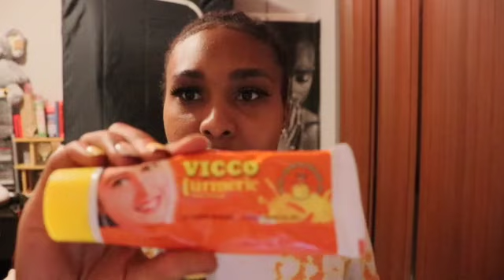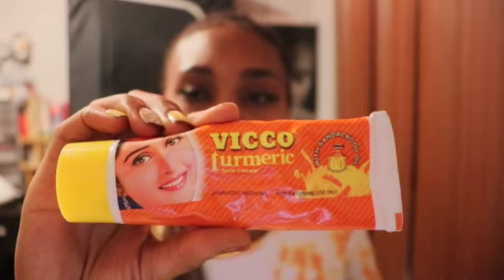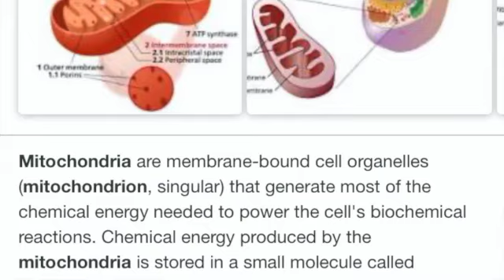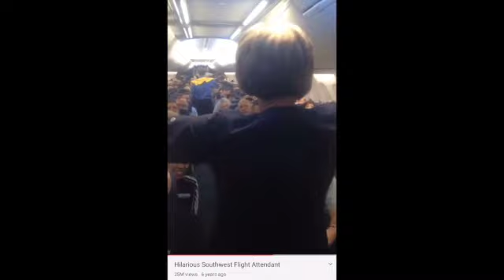How To: Put Yourself First pt 2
♡ ♡ ♡ ♡ ♡ ♡ ♡IF YOU WATCHED TO THE END YOU ARE ACTUALLY AMAZING♡ ♡ ♡ ♡ ♡ ♡ ♡

Welcome Back RealTalkz Gang! Welcome if your new to my channel!!!